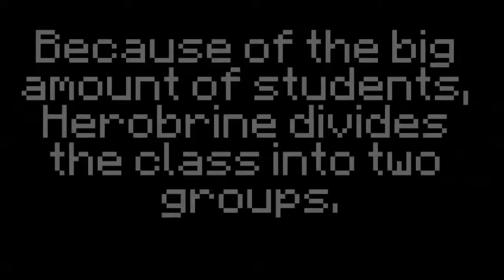Willcraft: Monster school - Mining (reupload)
The original got deleted by youtube for no good reason